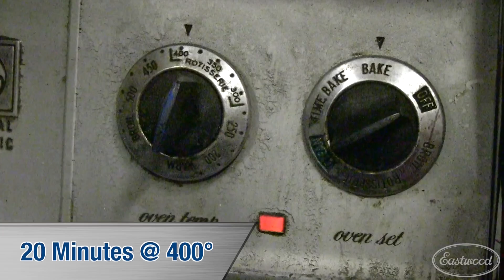A-Arm Tubing Fabrication - Eastwood TIG Welder, Tubing Bender, Tube Notcher and Powder Coating Gun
How to fabricate an control arm using an Eastwood welder and tubing bender.  Plus we show you how to powder coat it when it's finished.  Plus notching the tubing for fitment.

Dual-Voltage HotCoat Powder-Coating Gun gives you the most complete coverage from tight areas to large surfaces

With our dual-voltage HotCoat gun, you can powder coat interiors and hard-to-reach corners!
Extremely durable finish
Coat and cure in under an hour!
Easy to apply
Quick color changes
Economical
Versatility with 2 settings
Low 15,000-volt setting
High 25,000-volt setting for multi-coat coverage over larger areas
Increased powder adhesion
Minimal overspray
Eastwood TIG 200 Welder...industrial TIG features at a DIY price

Eastwood-engineered 200-amp TIG Welder offers affordable, professional-quality TIG welding on aluminum, stainless or steel (sheet, tube or bar stock), and precise welding of thinner-gauge materials up to 1/4" thick.

Operates on either 110vAC, 15-amp circuit or 220vAC, 30-amp circuit
1/4"-thick welding capacity
High-frequency start for precise arc control
Square-wave inverter for accurate aluminum welding
"WP-17"-type torch accepts common cups and collets, up to 1/8" electrodes
Duty cycle: 45% at 150 amps
ProFormer Tubing Bender uses hydraulic ram power to help you bend steel tubing easily

Using the latest in metal-forming technology, this hydraulic tube-forming machine multiplies your power so you can produce accurate bends easily. No kinks, no flattening. Perfect for roll cages, tube chassis fabrication, custom cross members, transmission mounts and general shop fabrication projects. Includes all 5 dies and followers.

Bends steel and chrome-molybdenum tubing
Up to 60-degree bends in 1.5", 1.625" and 1.75" tubing (0.049" to 0.082" wall thickness)
Up to 90-degree bends in 0.75" and 1" tubing